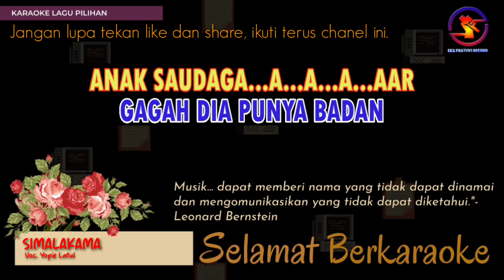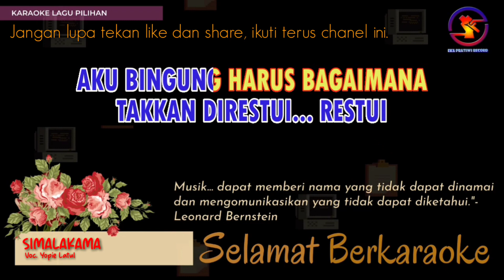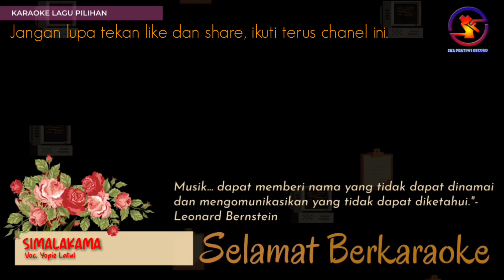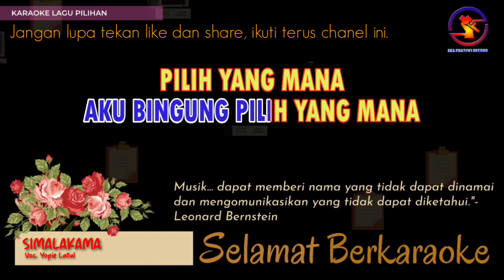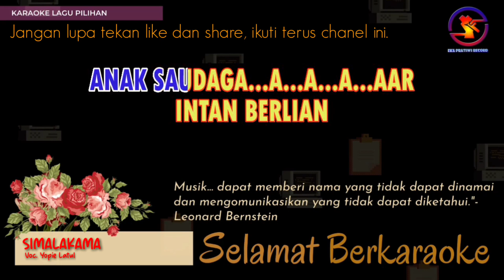Karaoke Simalakama - Yopie Latul (Ber. EPR) nada wanita Dm || Quality HD.